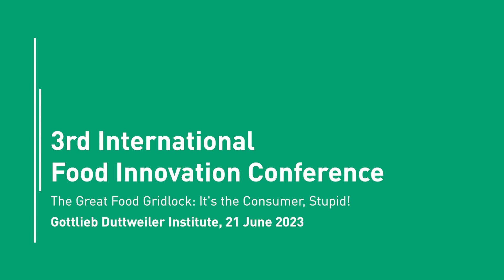Pixie Turner on eating in the age of Instagram | 3rd International Food Innovation Conference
In this video, Pixie Turner, Founder, The Food Therapy Centre and Author of «The Insta-Food Diet», explaines social media's impact on our consumption habits and food choices.

This interview was conducted at the 3rd International Food Innovation Conference.

Download the GDI's latest European Food Trends Report: gdi.ch/eftr23